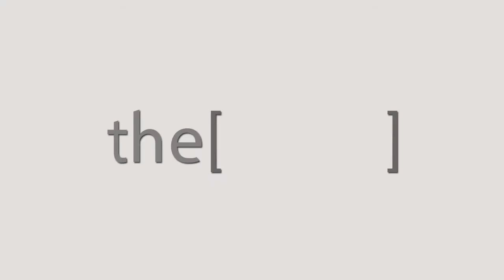الإسعافات الأوليه للأنف / دكتور راشد العبرى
الدكتور راشد العبرى
كبير المستشارين والأستاذ المساعد ، جامعة السلطان قابوس ، عمان
The Clinic